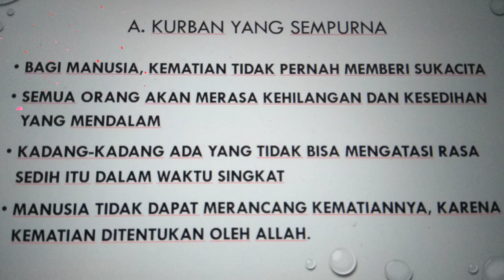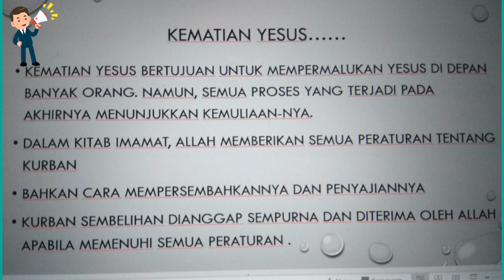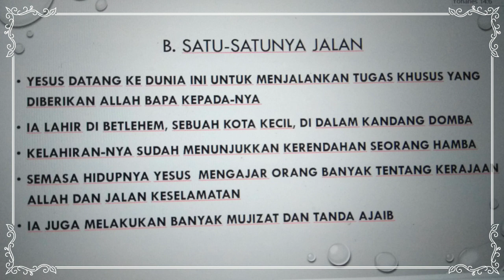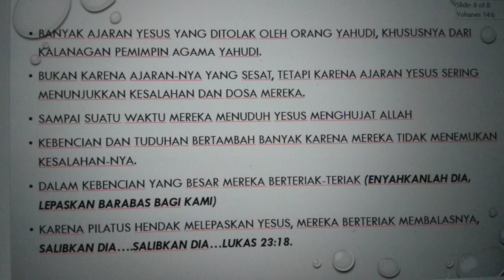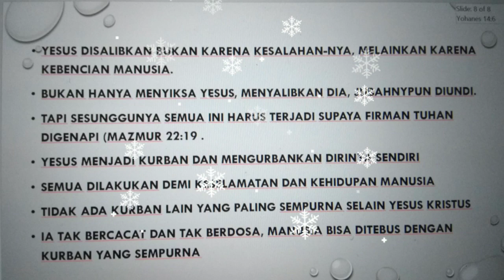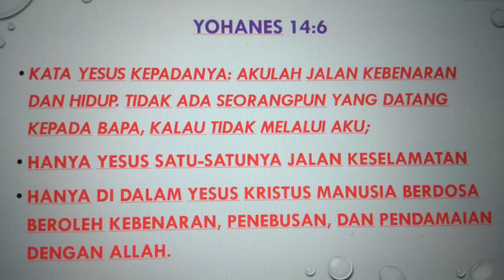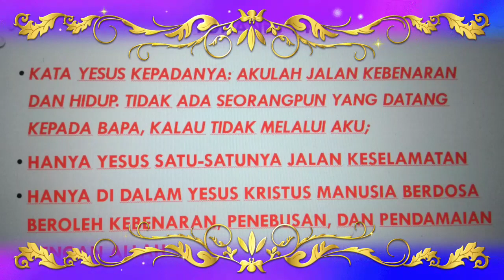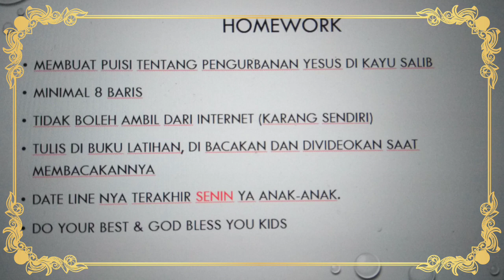Hanya Di Dalam Yesus (1) Kelas 5